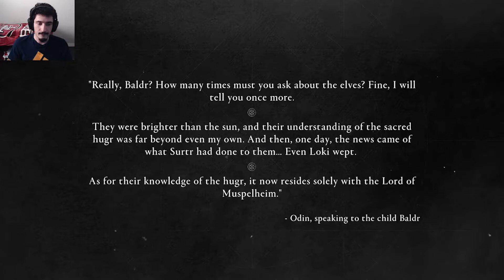Assassin's Creed Valhalla: Ragnorak DLC!! WE FIGHT GLOD